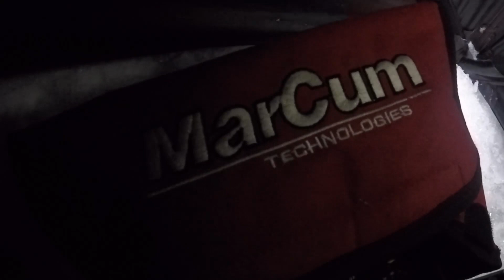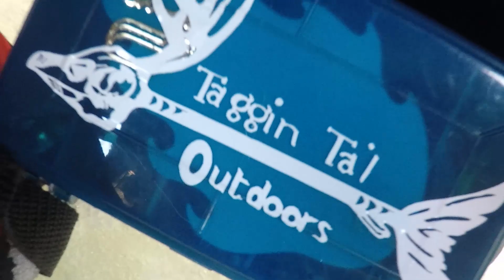Automatic Fisherman { FIRST FISH }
Shawn and I head out to Pewaukee lake with are Automatic Fisherman, in search of Northern Pike. With  Shawn only catching a couple small perch early in the day, and a blizzard coming through, We finally get are first bit of action on the Auto.